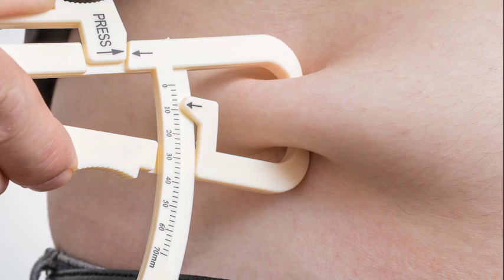TWH Diabesity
Diabesity - the combination of type 2 diabetes & obesity - is now considered an epidemic. Bariatric surgeon Dr. Jaime Ponce explains how metabolic surgery can improve both health conditions.